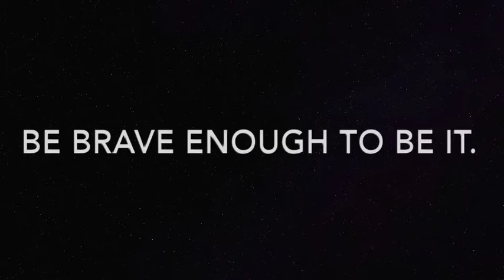Dance Class BLACK HISTORY 2021